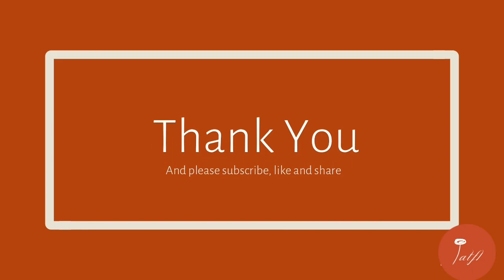Review Benang Acrylic Wool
Pouch dan stitch markers bisa dibeli di toko kami

Musician: Rylan